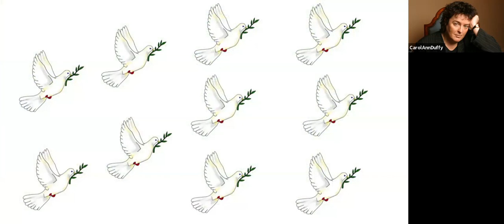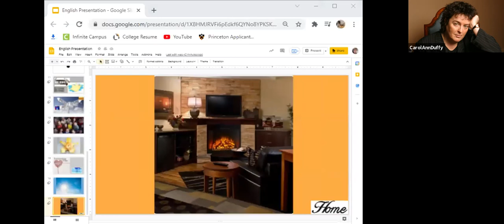Moments of Grace by Carolyn Ann Duffy (ft. Anthony Tafoya)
Carolyn Ann Duffy's Poem: Moments of Grace.

Spoken by Anthony Tafoya and Aryan Gupta. Please contact if desiring further poetical discussion.